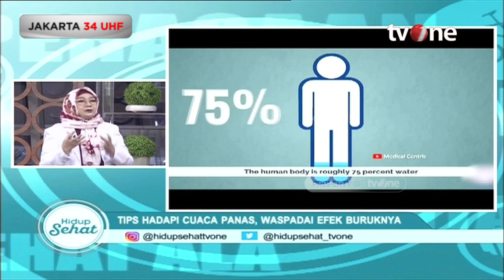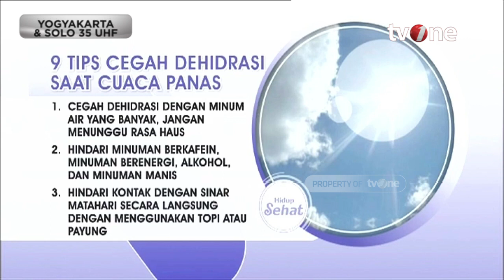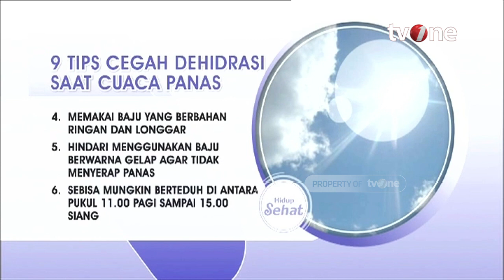Waspada Efek Buruk Cuaca Panas! Ini Tips Menghadapinya | Hidup Sehat tvOne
Hidup Sehat tvOne - Waspada Efek Buruk Cuaca Panas! Ini Tips Menghadapinya

Thankyou ☺❤
Hidup Sehat